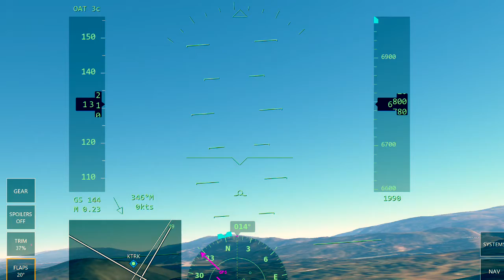E-175 [] KTRK - KOAK [] Truckee Tahoe - Oakland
This is a flight from KTRK to KOAK in a E-175.